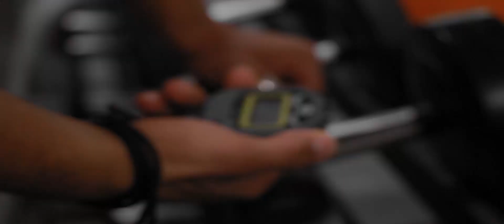Fitness Trainers | Body & Soul Health Club & Spa - Al Jurf Ajman | Videography by Musho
MEET THE TRAINERS. Fitness Trainers at Body & Soul Health Club Ajman branch Pushing to the limits. Showing off their fitness skills. They are also known as lifestyle mentors by their clients in the testimonials.

Body & Soul’s facilities, infrastructure and operating standards are at par with the international standards of health clubs. All classes and workouts are supervised by highly trained, certified instructors. Operated by the Hospitality Division of Thumbay Group, the brand is all set for a massive expansion which will see an addition of 100 new family-centered health clubs worldwide by 2022, in accordance with the group’s strategic plans.